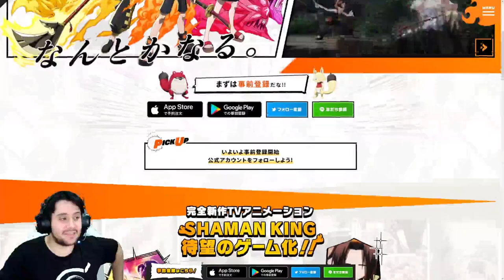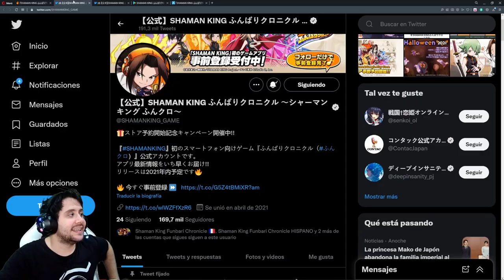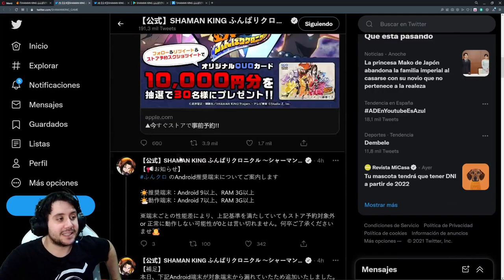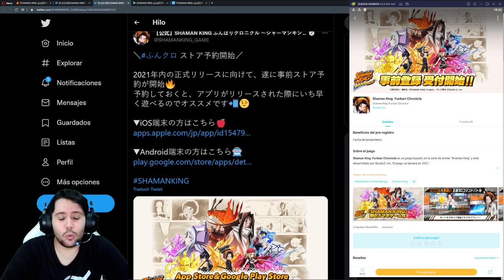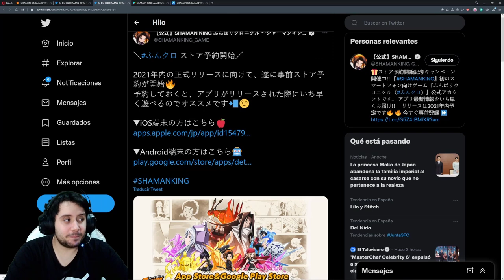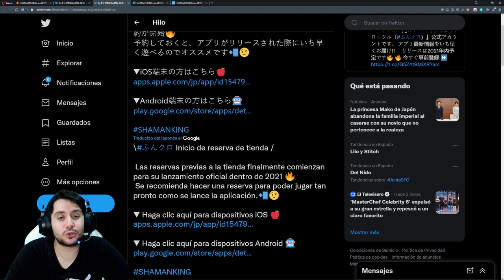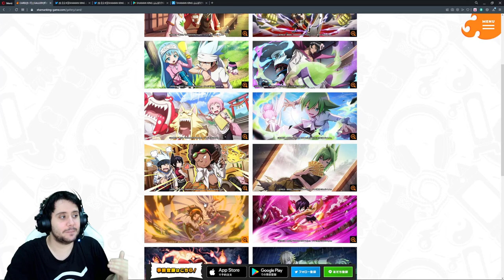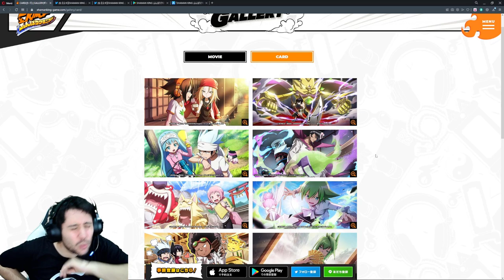😱 FECHA DE SALIDA OFICIAL ANTES DE 2022! 😱 | Shaman King: Funbari Chronicle (Android / iOS)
➡ REDES

➡ TIENDAS TOP

➡ DONACIONES

➡ FUENTES

➡ MI PC